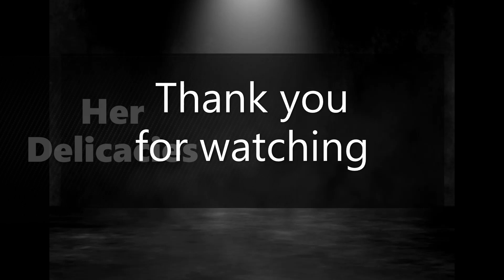Matka Kulfi | Kulfi Recipe | Strawberry Kulfi | Dessert Recipes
Translation
1.मटका कुल्फी | कुल्फी पकाने की विधि | स्ट्रॉबेरी कुल्फी | मिठाई व्यंजनों
2.మట్కా కుల్ఫీ | కుల్ఫీ రెసిపీ | స్ట్రాబెర్రీ కుల్ఫీ | డెజర్ట్ వంటకాలు
3.ماتكا كولفي | وصفة كولفي | فراولة كلفي | وصفات حلويات
4.மட்கா குல்பி | குல்ஃபி ரெசிபி | ஸ்ட்ராபெர்ரி குல்பி | இனிப்பு சமையல்
5.മത്ക കുൽഫി | കുൽഫി റെസിപ്പി | സ്ട്രോബെറി കുൽഫി | ഡെസേർട്ട് പാചകക്കുറിപ്പുകൾ
6.ಮಟ್ಕಾ ಕುಲ್ಫಿ | ಕುಲ್ಫಿ ರೆಸಿಪಿ | ಸ್ಟ್ರಾಬೆರಿ ಕುಲ್ಫಿ | ಡೆಸರ್ಟ್ ಪಾಕವಿಧಾನಗಳು